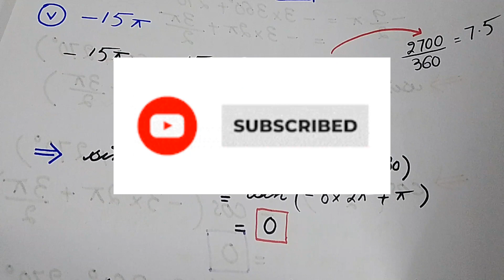Class 11 maths Chapter 9 Exercise 9.3 Question 6 (next parts ) Explanation